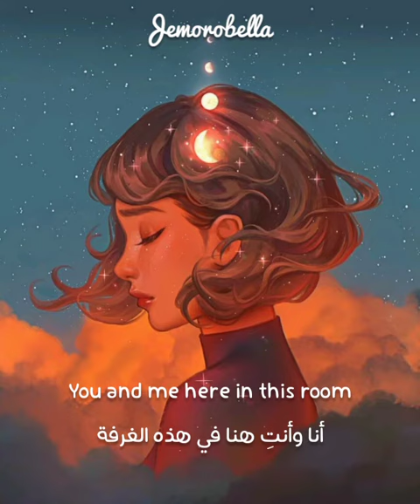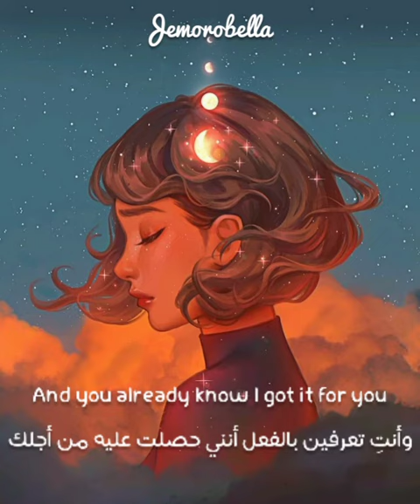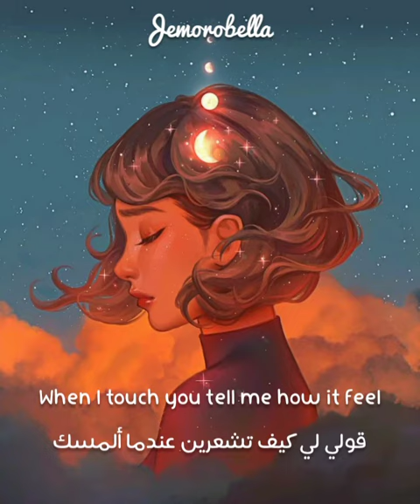𝐕𝐢𝐛𝐞𝐳 - 𝐙𝐚𝐲𝐧 𝐌𝐚𝐥𝐢𝐤 | أغنية زين مالك الجديدة 'ڤايبز' أحاسيس مترجمة للعربية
Zayn Malik Vibes
Zayn Malik Vibes   مترجمة للعربية مع النطق
Zayn Malik Vibes   نطق
Zayn Malik Vibes
Zayn Malik Vibes      مترجمة للعربية
اغاني تركية جديدة حزينة 2021
songs اغاني
songs 2021 اغاني 2021
songs with lyrics اغاني مع الكلمات
latest english song 2021 اخر اغاني انجليزية
new song 2021 اغاني جديدة
english songs اغاني انجليزية
good songs
trending songs 2021
lyrics songs

𝐓𝐡𝐢𝐬 𝐯𝐢𝐝𝐞𝐨 𝐢𝐬 𝐩𝐮𝐫𝐥𝐞𝐲 𝐟𝐚𝐧-𝐦𝐚𝐝𝐞 𝐥𝐲𝐫𝐢𝐜𝐬 𝐯𝐢𝐝𝐞𝐨.